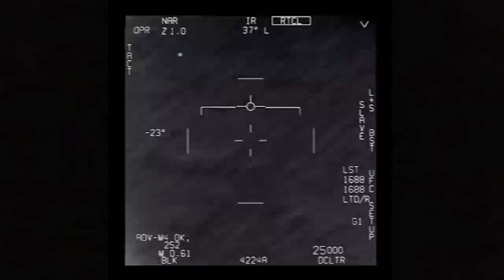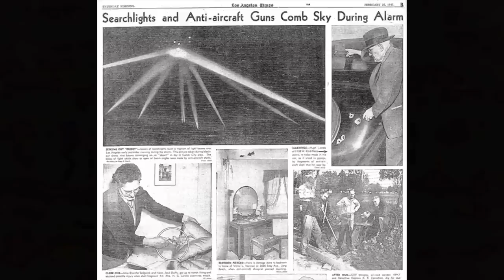RUSIA Entra en Escena en la CRISIS de los Ataques a OVNIS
Rusia ha disparado a otro objeto volador no identificado según la agencia TASS a principios del mes de enero llegando a evacuar las regiones en donde podrían caer los restos del OVNI detectado y decretando la ley marcial en las poblaciones adyacentes al derribo del objeto con forma esférica.

El OVNI, de aspecto lumínico y esférico fue atacado por defensas antiaéreas y de hecho se hizo viral un ataque dentro de la red social Telegram que produjo diferentes reacciones ante un asunto de estado que no debería haber salido pero que sí lo hizo a raíz de todas las informaciones de ataques a OVNIS que venían de China, Estados Unidos y Canadá.

A raíz de la publicación se han ido sabiendo más detalles concretos del incidente como que Vasily Golubev, el gobernador de la zona del Oblast de Rostov, escribió en Telegram que el 3 de enero se había descubierto un "objeto de tamaño pequeño en forma de bola" volando "en el viento" a una altitud de alrededor de una milla y media. El gobernador Golubev dijo que el objeto fue visto en el distrito de Myasnikovsky de la región y se tomó la decisión de, palabras textuales, "liquidarlo".

Eso sí, y esto lo hablaremos en el programa, no ha habido más informaciones sobre este segundo incidente, no perteneciente a un dron, ya que la política internacional actual es la de eliminar cualquier tipo de interés de la opinión pública sobre el tema OVNI. Si no hay imágenes, no hay interés, y eso en el mundo de la información y con un tema tan descontrolado como el de los avistamientos de objetos voladores no identificados, es un asunto que llega a trascender a todos los gobiernos del mundo. Sin noticias, no hay seguimiento, y con esa política, sí hay control sobre una cantidad inmensa en todo el mundo al respecto del tema extraterrestre y los restos que puedan haber caído y su localización.

En este programa analizaremos este caso en esta escalada increíble de acontecimientos ufológicos en menos de una semana, los cuales involucran a naciones de cuatro continentes.